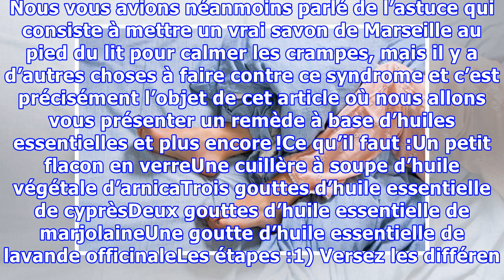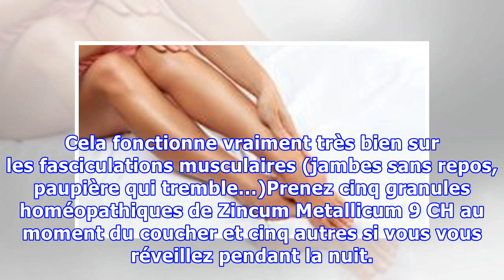Un remède à tester contre les impatiences qui vous empêchent de fermer l’œil